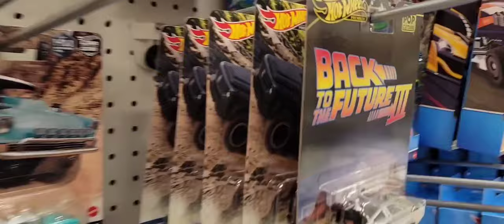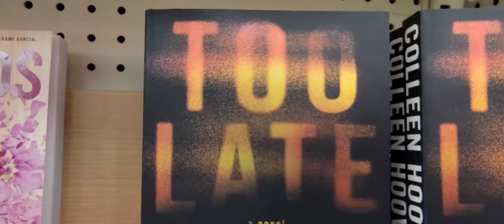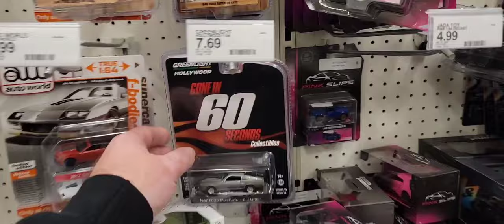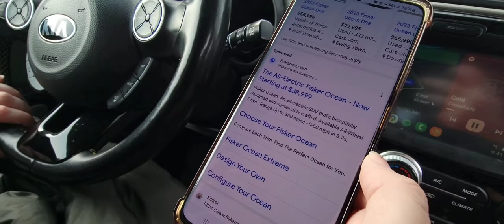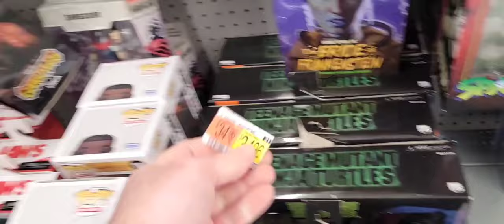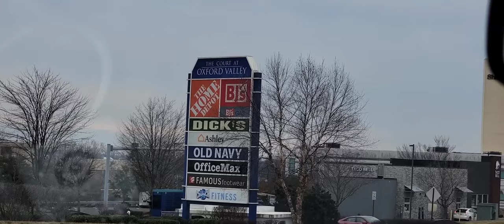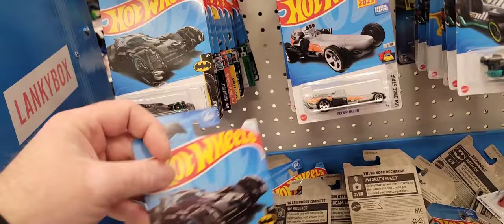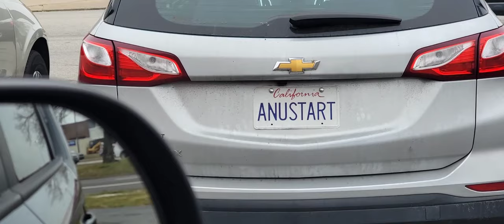Toy hunting Hot wheels Adventures | Target Walmart Let's Gooooooo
My videos are meant to be entertaining and humorous. If you can't take a joke, please don't comment with anger. When I make comments about collectors in the videos, don't forget that I am one as well and anything I say may apply to me directly or to my friends or people I know. Yes there are Jerks and scumbags out there and they get picked at the most by me. Usually they are the ones leaving mean, angry or smart ass remarks in the comment section. They get upset because they see the negative people i describe in themselves and its hard for them to accept. All youtubers have friends and enemies that can spread lies or love about eachother. If you hear anything negative said about me ask me about it don't just run with someone's bullshit. I am very approachable you can ask me anything about anyone and you can tell me anything I can keep a secret and you anonymous if you want me to.
I'm here to have fun I'm a collector who loves to produce fun youtube videos and some serious ones as well. I'm not here for drama even though some try to drag me down in theirs. I don't play those games. Have fun collecting everyone respect and help eachother and try not to take it all leave some for the young ones for whom this is all meant for.
Peace and love everyone